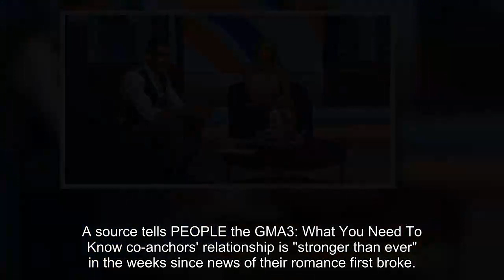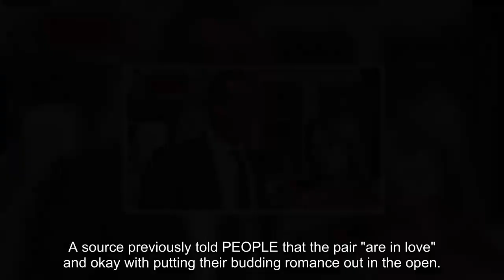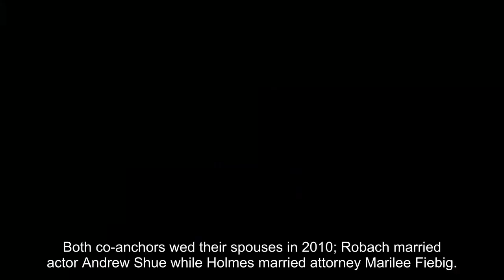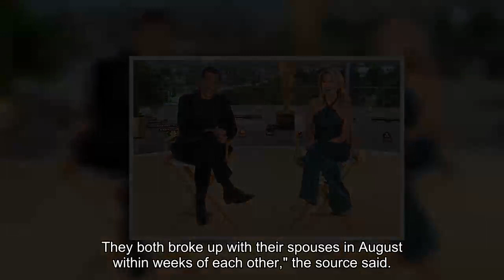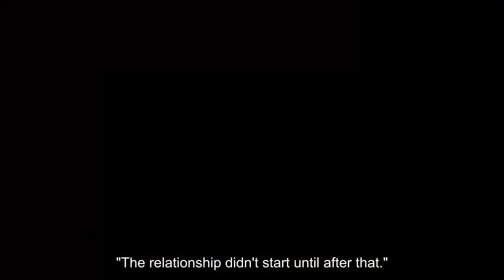Amy Robach and T.J. Holmes' Relationship Is 'Stronger Than Ever' as They Await ABC's Investigation R